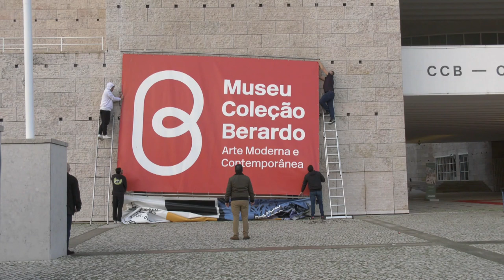Novo museu de arte contemporânea MAC-CCB abre por fases em 2023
O Centro Cultural de Belém, em Lisboa, vai inaugurar o novo museu de arte contemporânea, o MAC-CCB, de forma faseada ao longo de 2023, no espaço até aqui ocupado pelo Museu Coleção Berardo, anunciou hoje o ministro da Cultura.